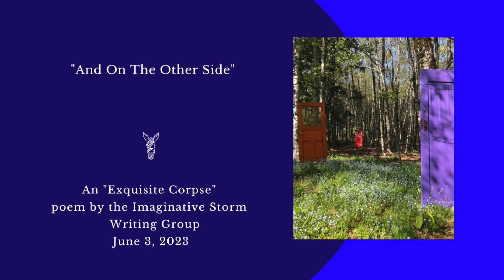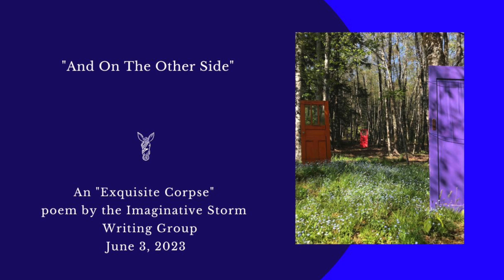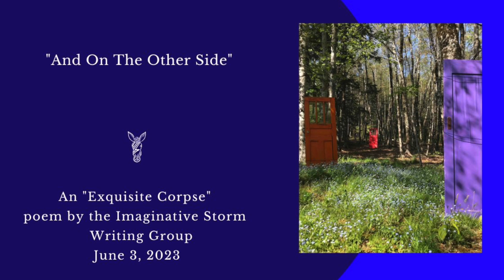Exquisite Corpse Poem: "And On the Other Side"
June 3, 2023, Imaginative Storm Writing Group Exquisite Corpse
This week's Imaginative Storm Exquisite Corpse, "And On the Other Side," was inspired by a photo Allegra Houston took in Diana Leszczynski's backyard in Nova Scotia.

Each Imaginative Storm writer offered one line from the ten-minute pieces they wrote. The title comes from the first line spoken by Adrian Bush, "And On The Other Side."

AND ON THE OTHER SIDE

And on the other side, Narnia awaits.
I shrink. Am I Alice shrinking
into nothingness? According to the knife
play lady—"queer as a $3 bill!” She reached
her hand around the door and watched
it vanish. Holy crap, he just blew his top.
Not fear, but overwhelming curiosity
drew him on until morning, moving through
the dappled light of this young forest.
I don't care if Narnia awaits today.
The house didn't want the doors
anymore. Felt they were restricting.
Limiting. There was a bell with a fat braided
rope dangling from a tree, a pinyon pine
entangled with a juniper that only fed water
from the universe for hundreds of years
it took to grow plump. What's behind all of that?
But wait. I just realized that doors without hinges
 can open the other way. Just a gentle push
to the side where the hinges are missing.
Warmly embrace those feeding termites.
The doors standing closed into the cosmic
fluttering dance on the green and flowered
carpet of the open floor plan of eternity. Turning
to the door, the curtain parted, and there behind it
was the image of the Eiffel Tower, and a plane
and the world starting with Paris laid before her.
The leaves muttered their disapproval while the trees
whispered,  "keep looking, you'll find it—Narnia awaits.”
How small we were under the amber cast of moon
last evening. Make sweet melodies down where the wild
flowers grow. He was off the grid and had to use his man's
creativity and craftsmanship to complete the cabin.
The deep shadows, and residue from the world outside
people, hunters, monsters, feeding termites in my mind,
I can hear them eating my happiness. Let's make a deal.
Why don't you go hunting for your soul as you've made
an incredibly bad choice? There's no wolf yet.
You enter at your own risk, seduced by the young forest,
this adoring wonderland, looking for the key
to the doorways to forever. She's always late, yet always
still on time. A friendly spaceship has an open floor plan
that expands minds, hearts, and technology equally.
Do I live anywhere? "Oh, but where's the key?" You ask me.
 It's in your heart, your soul, your creative mind. Step through
the portal, unhinged, eyes wide open. Meet the happy hunting
ground of dreams come true. Play a game of croquet. Knocking
your days through the hoops of life until you find your touchstone.
Our lives are a series of doorways standing in forever.

Order of Speakers:
Adrian Bush
Allison Kleinsteuber
Linda Smith
Maria Wasson
Doug Raphael
Jocelyn Wasson
Eve Stern
Diana Leszczynski
Ar Burns
Barbara Benedict
Terry Varner
Igno van Niekerk
Genevia Hendry
Katerina Tana
Deb Whippen
Suzanne Kole
Heather MacLachlan
Kathleen Wilson
Susie Shipman
Andi Young
Arlene Shapiro
Chris Minnich
Christine Collings
James Navé
Melissa Malm